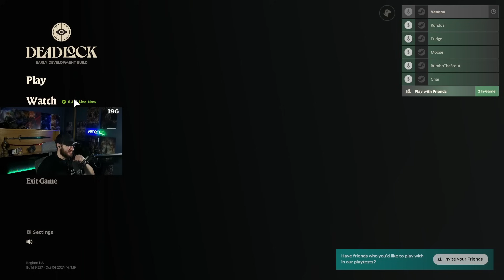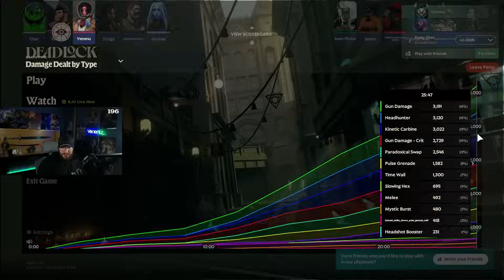Paradox is an INSANE Support Hero | Deadlock Play-By-Play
I hope you enjoyed and if you have anything I can do better or anything you are specifically asking for please leave it in the comments below! Also I stream over at twitch (Link below) from 6am-4/5pm EST so feel free to stop by and say hello!

Should be Kinetic Dash, not Berserker in the starting build. Sorry!